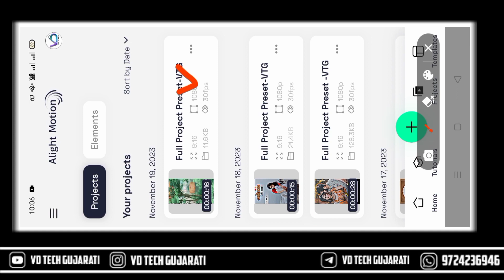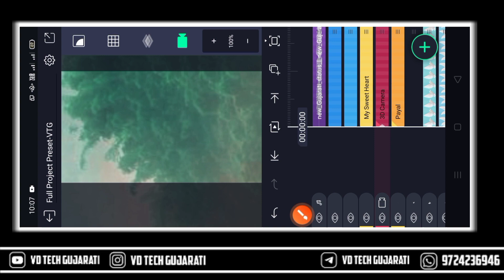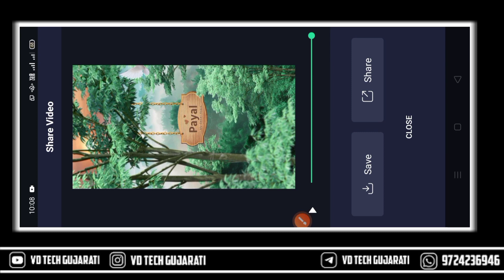3D Name Art Status Editing🔥New Alight Motion Video Editing🔥Trending Name Art video Editing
3D Name Art Status Editing🔥New Alight Motion Video Editing🔥Trending Name Art video Editing

Trending Name Art Video Editing|New Alight Motion video Editing||Instgram trending name Art video

➡️Project Preset & Material Code :0378

➡️All Material ⤵️

➡️Cover Topic:
Trending name Art photo editing tutorial
New alight Motion Texy Effect 2023
Alight Motion New Editing

➡️Join Whatsapp Groupe :
httpsvideo